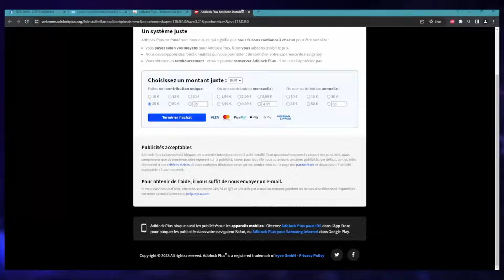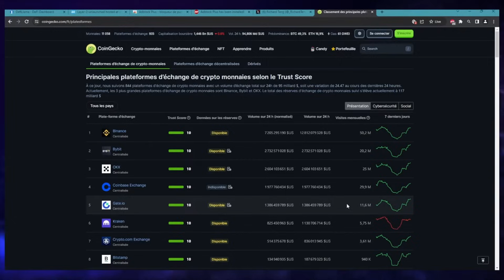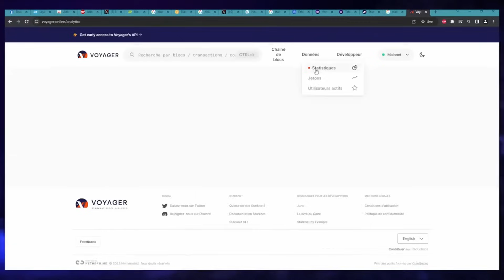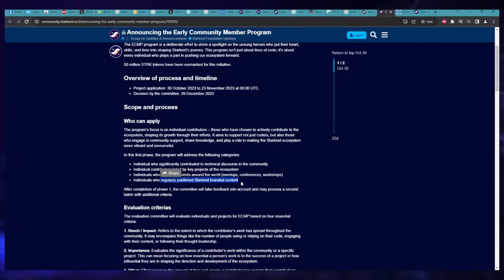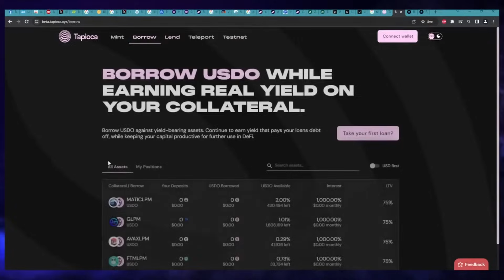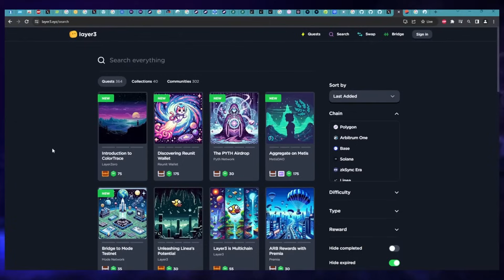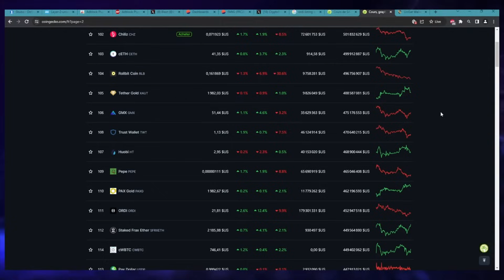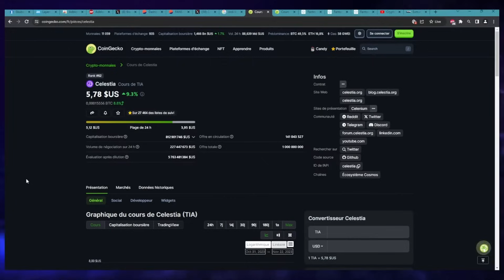Le sacrifice de CZ & Nouvelle liste pour les airdrops 🪙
Actualité crypto et réponses aux questions airdrops.